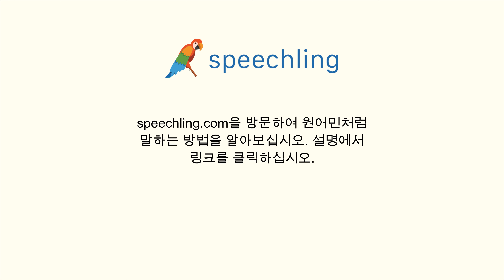한국어로 "평평한" 말하는 법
남자 목소리 :
평평한

여성 목소리 :
평평한